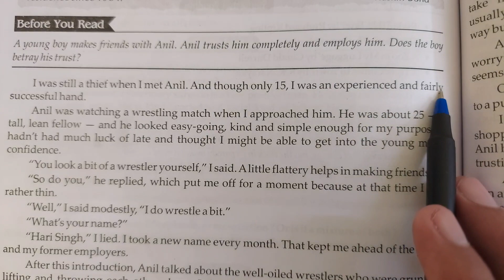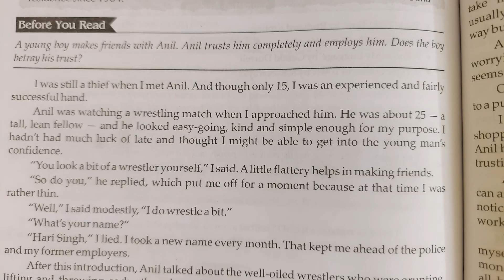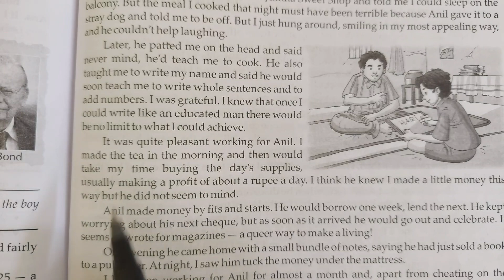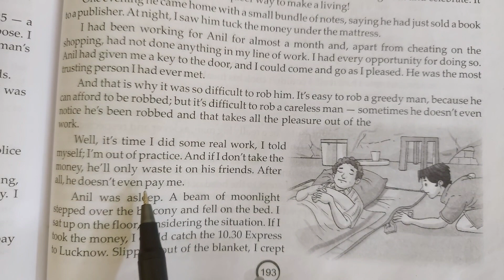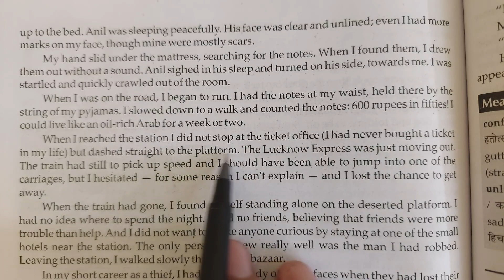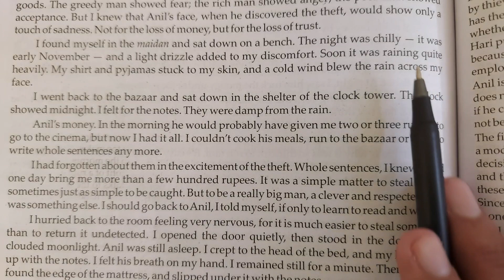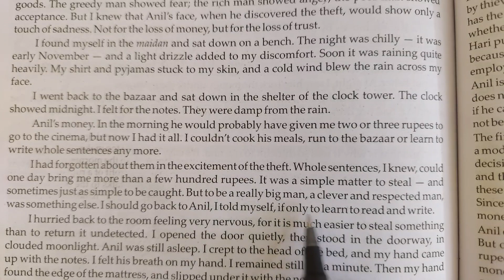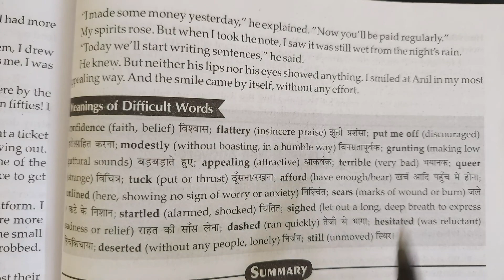The Thief's Story Class 10 | Class 10 English Supplementary Reader Chapter 3 The Thief's Story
The Thief's Story Class 10 | Class 10 English Supplementary Reader Chapter 3 The Thief's Story By Ruskin Bond Line By Line Full Explanation In Hindi | Class 10th English NCERT Foot Prints Book Chapter 3 The Thief's Story